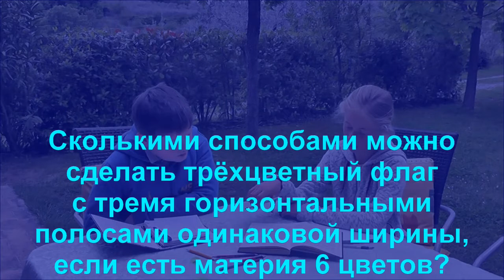Трёхцветный флаг из ткани 6 видов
Сколькими способами можно сделать трёхцветный флаг с тремя горизонтальными полосами одинаковой ширины, если есть материя 6 цветов?